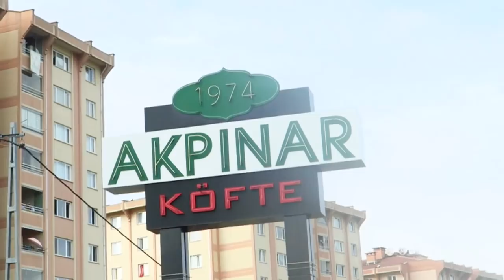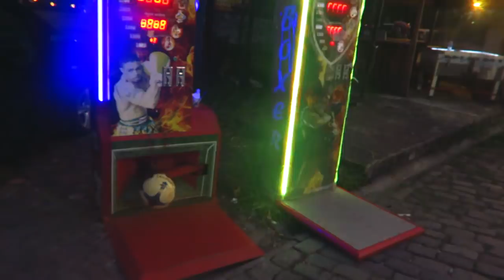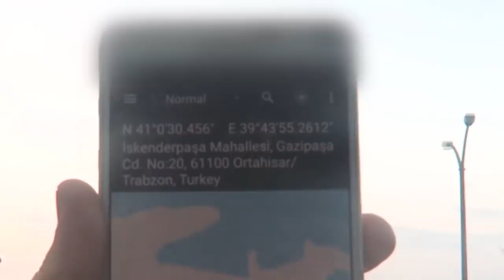دخلنا مغارة في تركيا !! فلوق اليوم الثاني من رحلتنا إلى طرابزون my trip to trabzon 2018 vlog #2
دخلنا مغارة في تركيا !! فلوق اليوم الثاني من رحلتنا إلى طرابزون my trip to trapzon 2018
فلوق اليوم الثاني من رحلتنا إلى مدينة طرابزون في تركيا

اذا تبونا نستمر أدعمونا بزر اللايك ومشكورين حبايبي مقدما

سؤال حلقة اليوم :

لو ربحت تذكرة سفر وقالولك أختار دولة وحدة تسافر لها

فلوق اليوم الثاني من رحلتي الى تركيا  2018 !!   my trip to turkey 2018 vlog#2

وأخييرا رجعنا معاكم بفيديو جديد من سلسلة فلوقات مسافر_كويتي .. انا وفيت لكم بعدي ونزلتلكم الفيديو الحين صار دوركم ما تقصرون معانا بضغط زر اللايك ونشر الفيديو ويعطيكم العافية حبايبي

شنو الدولة اللي راح تختارها ؟

فلوق رحلتي إلى تركيا 2018 !!  l   فلوق اليوم الأول من رحلتي الى تركيا    VLOG#1

مثل ماطلبتوا مني وقلتولي نبيك ترجع  لسلسلة الفلوقات أنا وفيت بوعدي لكم

وسافرت تركيا وصورت بعض الفلوقات عشانكم

أتمنى أن ينال الفيديو على إعجابكم

حسابي بالإنستغرام : AHMED_ALMEARAJ1@
حسابي بتويتر : AHMED_ALMEARAJ@

.لعبنا في فيالاند | فلوق تركيا
فلوق رحلتي إلى تركيا | أجمل لحظه عندي ؟؟..2017.. -
.Vlog Turkey | فلوق تركيا -
.فلوق 1 تركيا | الدراسة في تركيا -
فلوق تركيا ( اليوم الثاني ) II رحلتي الى تركيا 2015 VLOG#2 - My trip ...
تركيا فلوق: انسرقت في إسطنبول -
TraTic: Turkey Vlog - Hyder Ali | فلوق تركيا - حيدر علي؟ -
الليلة ب 100الف !!! فلوق موها ونجود في تركيا اول يوم !! -
فلوق تركيا | Vlog Turkey -
فلوق - رحلتنا الى تركيا !! (2) -
فلوق تركيا ( اليوم الأول ) II رحلتي الى تركيا 2015 VLOG#1 - My trip ...
فلوق - رحلتنا الى تركيا !! (1) -
فلوق تركيا : جولة في الفندق (غرفة الفندق +بحر+مطعم +محلات تجارية + ...
TraTic: Turkey Vlog - Noisy Guest | فلوق تركيا - جانا ضيف قلق ...
فلوق في تركيا اسطنبول!! فلوق
فلوق في تركيا / رحت على جزر الاميرات -
TraTic: Turkey Vlog - Uzungöl Snow | فلوق تركيا - ثلوج اوزنجول ...
فلوق - رحلتي الى تركيا #1 -
دخلنا عالم الألعاب - تركيا فلوق العيد 2017 -
فلوق تركيا #1 سافرنا -
فلوق تركيا / شاي وبالحم ! -
فلوق تركيا / اعمل واستمتع بنفس الوقت ! -
تكنسلت رحلتنا ! لكن وين رحنا ؟؟ | فلوق تركيا | الجزء الأول | راشد ...
أهم المشاريع السكنية في منطقة باسن اكسبرس | تغطيات
كيف تسوي شراب حرام في البيت !!! فلوق تركيا 2 -
TraTic: Turkey Vlog - Hair Transplant | فلوق تركيا - زرعنا شعر ودقن ...
Images correspondant à ‫فلوق تركيا‬‎
VG TIME – Diwan Videos
فلوق تركيا - DE-film
TraTic | تذكرة المسافر - UTURN ENTERTAINMENT NETWORK
Moha - الليلة ب 100الف !!! فلوق موها ونجود في تركيا اول... | Facebook
موها | Moha on Twitter: "كيف تسوي شراب حرام في البيت !!! فلوق تركيا 2 ...
فلوق ٤ تركيا لرحلتنا الى بورصه جبل اولوداغ - Vlog 4 Turkey Uludağ
تحميل جولة في السوق التركي مشترياتي المتواضعة من بيم فلوق تركيا ...
راشد الرميثي | RashidTH on Instagram: “نزل فلوق تركيا على قناتنا ...
فلوق من حياتي في تركيا جولة في اكبر مول في اسطنبول وألذ طبق سمك ...
الليلة ب 100الف !!! فلوق موها ونجود في تركيا اول يوم !! - February 10, 2017
دير سوميلا شلالات فلوق الشمال التركي الطريق إلى دير سوميلا، دير ...
31 best مشروع فلل الصنوبر بولو تركيا images on Pinterest | Turkey ...
اسعار الاكل في اسطنبول تركيا - مهم لكل مسافر الى اسطنبول تركيا ...
فلوق تركيا ٣ رحنا الشلالات ومناظره طبيعيه خياليه - Turkey Vlog 3
هل اسطنبول تستحق الزيارة ؟ تعالوا نشوف - اسطنبول اليوم 1
برنامج رحلة جزر الاميرات | تقرير وطرق الذهاب وحجز بأرخص الاسعار (2018 ...
جولة في السوق التركي ~ مشترياتي المتواضعة من بيم ~ فلوق تركيا 3 vlog
Abdulrahman Algamily | Baaz
كيف تحصل على الاقامة في تركيا ؟ ( اقامة سياحية تركية - اقامة استثمار ...
فلوق تركيا |خلوه يرقص دبكه!! - - vimore.org الكويت

الكويت,كشتة احمد المعراج في طرابزون,تركيا,رحلة أحمد المعراج تركيا,فلوق تركيا أحمد المعراج,فلوق طرابزون أحمد المعراج,رحلتي الى تركيا 2019,درجة الحرارة في تركيا,أفضل الاسواق في تركيا,أفضل الاسواق في طرابزون,درجة الحرارة في طرابزون,اهم الاماكن السياحية في تركيا احمد المعراج,اماكن سياحية عائلية في تركيا طرابزون,تكلفة الزواج في تركيا,تكلفة زراعة الشعر في تركيا,أفضل مول في اسطنبول تركيا,افضل فندق في تركيا,أفضل مطعم في اسطنبول تركيا,اسطنبول,افضل ملاهي طرابزون,المعراج